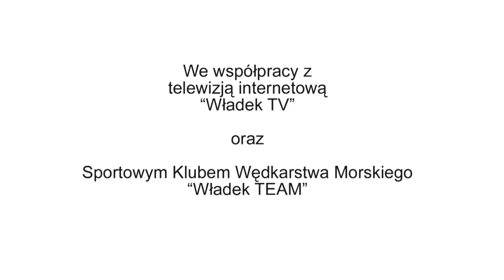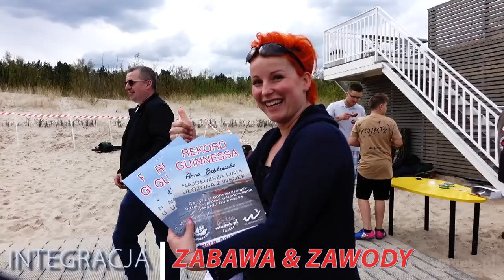Wędkarstwo Morskie - trailer nowego sezonu w Twojej Telewizji Morskiej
Twoja Telewizja Morska wraz z portalem wladek.pl i telewizją Władek TV, rozpoczyna nową serię filmów o wędkarstwie morskim. Pierwszy odcinek z pilotażowej serii będziemy mogli zobaczyć już we wrześniu.